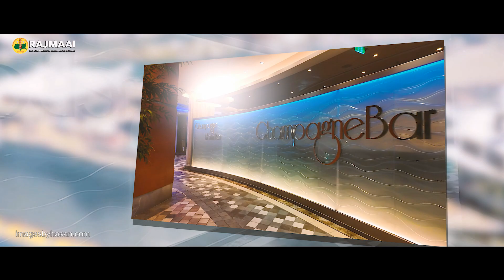RAJMAAI 2024 - Florida USA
Cinematic videography, Photography, Dj, Decoration, Hotels, Food
Screen & Projectors, Live Streaming